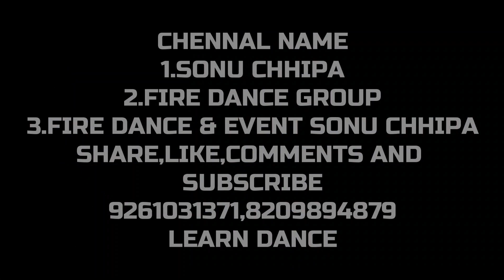BIRTHDAY GIFT (FULL VIDEO) SONG || SHARRY MANN,KAPTAAN || BIRTHDAY GIFT DANCE VIDEO ||PUNJABI ||SONU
birthday_gift song || birthday gift dance video || choreography by sonuchhipa sharrymann&mistbaaz,kaptaan
Singer - Sharry Mann
Starring - Jasmine Bajwa , Vadda Grewal , Gurdeep Manalia, Jaskaran Saini & Rimple Rimps
Lyrics - Kaptaan
Mix & Mastered - Sameer Charegaonkar
Video - Los Pro
Director - Jashan Nanarh
DOP: Jason Numberdar
Edit & Di: Sarabjeet Sohal
Assistant Director: Robin Dogra
Make up: Honey Makeup
Productions - Peace Mind Production
Special Ty : Baljinder Singh (Ramada Hotel Zirakpur)
Online Promotions - Gold Media Entertainment
Project - Satpal Dhaliwal
Label - The Maple Music
Category
Music
hy

song :
singer :
choreography :
shoot and edit :